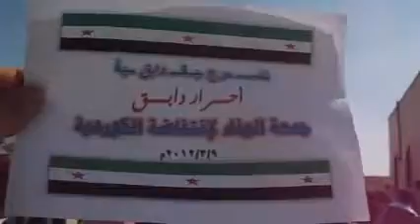حلب - دابق || جمعة الوفاء للانتفاضة الكردية 9-3-2012